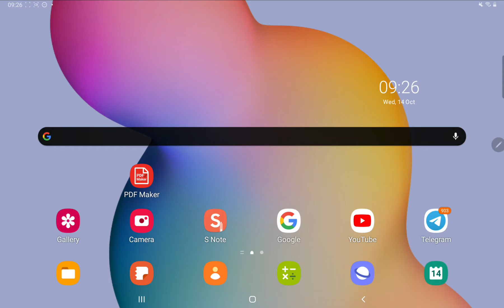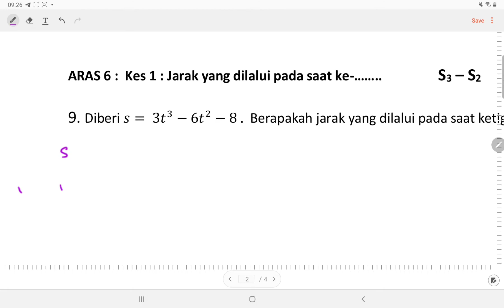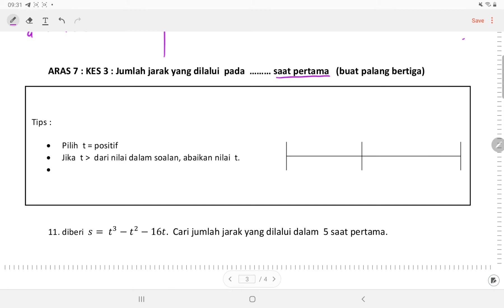4. GERAKAN PADA GARIS LURUS - ARAS 6 HINGGA 7